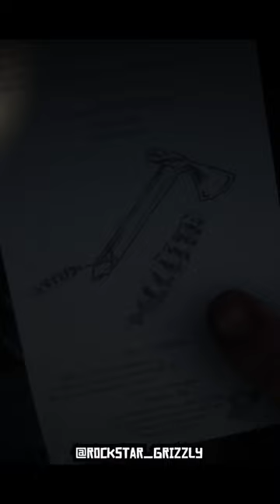RDR 2 - Homing Tomahawk Pamphlet Location